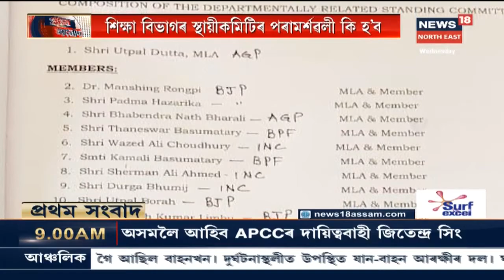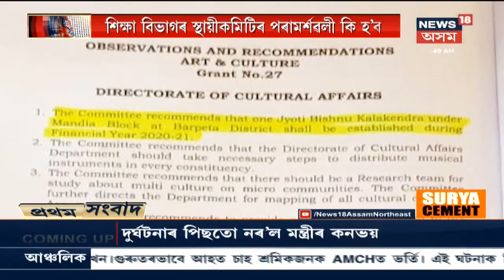Miya Museum: Assam Vidhan Sabhaৰ শিক্ষা বিভাগৰ এক পৰামৰ্শাৱলীৰ প্ৰতিবেদনহে যুগুত কৰা হৈছিল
মিঞা সংগ্ৰহালয় বিচাৰি Assam Governmentলৈ পত্ৰ লিখি বিতৰ্কত শ্বেৰমান আলী । অব্যাহত আছে শ্ৰীমন্ত শংকৰদেৱ কলাক্ষেত্ৰত মিঞা সংগ্ৰহালয় স্থাপনৰ সন্দৰ্ভত বিতৰ্ক। কংগ্ৰেছী বিধায়ক শ্বেৰমান আলীয়ে মিঞা সংগ্ৰহালয় স্থাপন কৰিবলৈ ৰাজ্য চৰকাৰলৈ পত্ৰ লিখাৰ পিছৰ পৰাই তোলপাৰ লাগিছে ৰাজ্যৰ ৰাজনীতি।